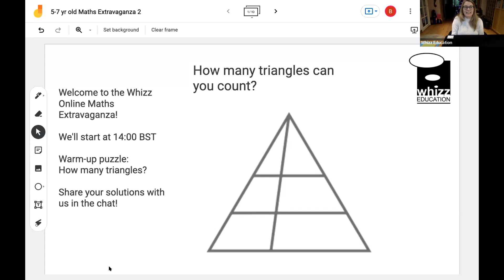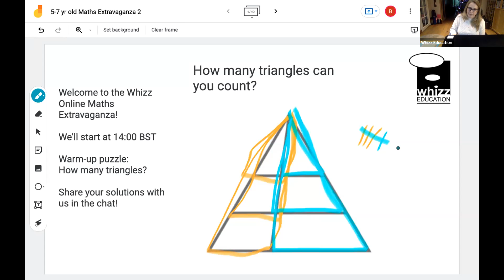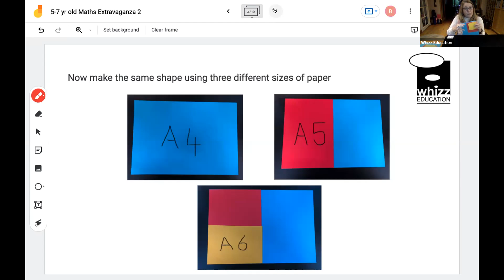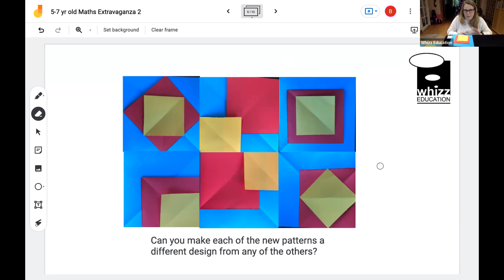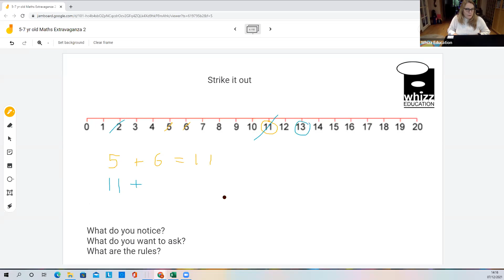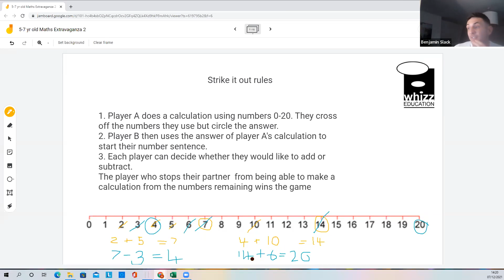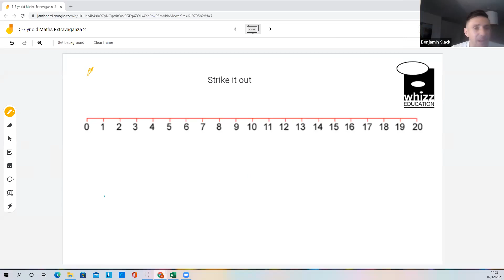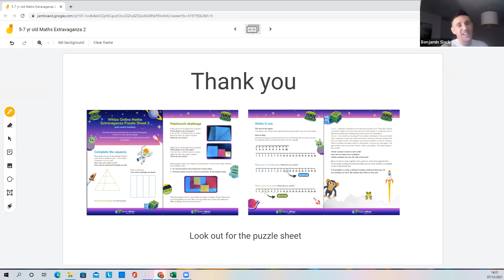Maths Whizz Extravaganza Puzzles and Patterns 5 - 7